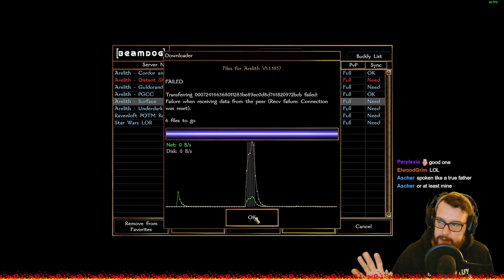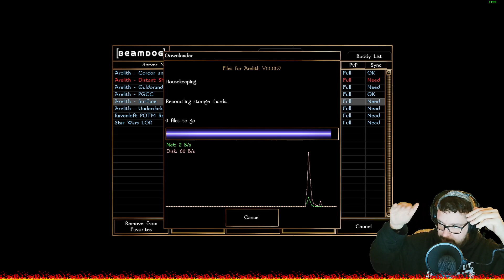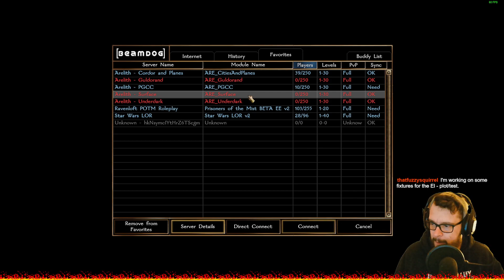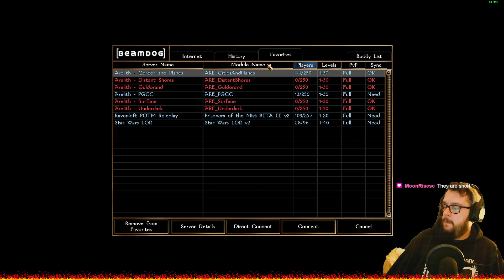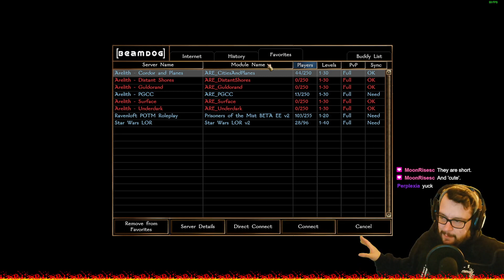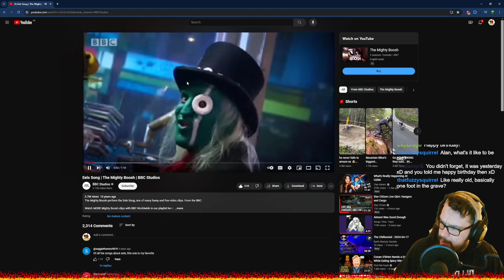Arelith RP | Ep14 | Ishan Pajar | Writ-Work | Join The Hawk'n? | EVEEL-RP